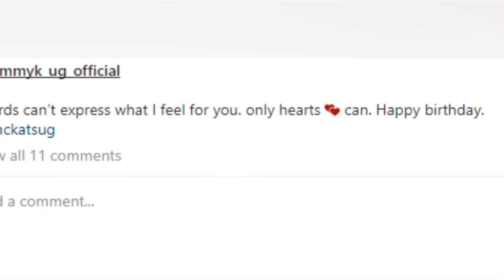OLUGAMBO. Shammy K alazze Mc Kats okwagala kwalina gyali mu baluwa gyamuwandikidde